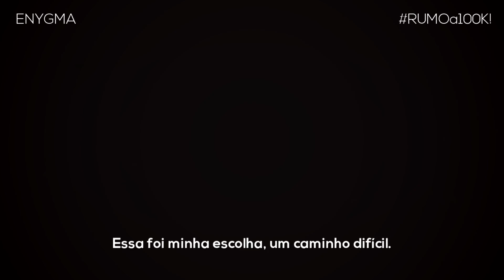Rap do Shisui (Naruto) | Enygma 26 [prod. tunnA Beatz]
Letra : Enygma
Mix/Master : Enygma
Voz : Enygma
Beat: tunnA Beatz